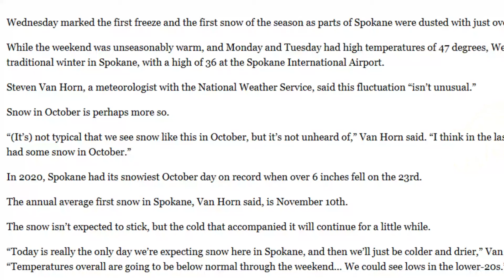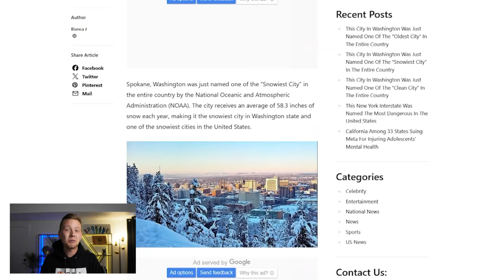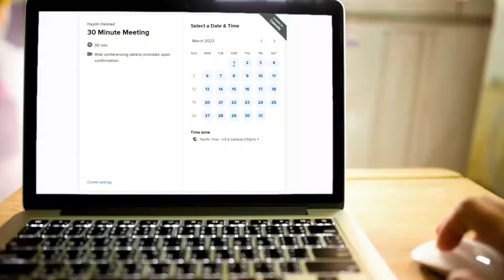10 Things You MUST Know to Survive Winter in Spokane, WA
Gear Up for Winter in Spokane! 🌨️❄️ Here are 10 essential steps to ensure you're well-prepared for the season ahead. Don't miss out on a cozy winter wonderland! 🧥🔥

If you are looking for help or have any questions regarding real estate in Spokane, WA, please reach out below using which ever way is most convenient. I service all of Spokane County and have great connections around Washington and Idaho if you need a recommendation!

Chapters 👋

I've been in your shoes. Although I'm born and raised here in Spokane and have a true mental map of the entire area, I left for a short while and relocated back. I've been a first time home buyer. I've been a house flipper. I've been a househacker. I've been a landlord. Through my own personal experience and 100+ families I've helped, I know we can put a plan together to achieve your goals and help you make a great investment here in Spokane.

Topics we covered today